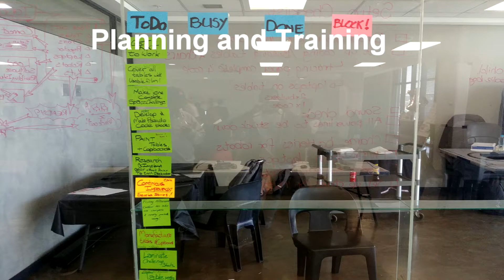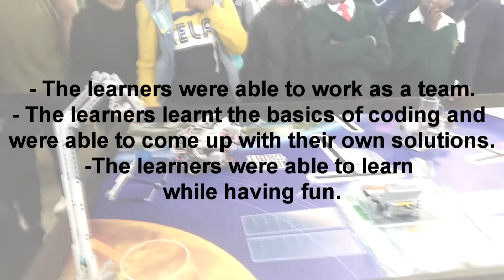UP EBIT JCP 2019 Group 388, First Lego League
This was a project of the Community-Based Project Module of the Faculty of
Engineering, Built Environment and Information Technology of the University of
Pretoria.

We worked at the First League Day at the Sage Foundation. We learnt how to teach kids how to code, how to communicate better and how to facilitate the First Lego League Day competition.